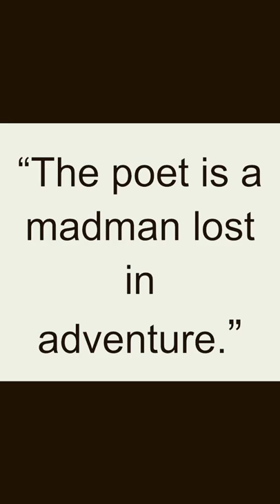Quote - Paul Verlaine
Paul Verlaine was a French poet who is considered one of the most important figures in the Symbolist movement. He was born on March 30, 1844, in Metz, France, and began writing poetry at a young age.

Verlaine's poetry is characterized by its lyrical beauty and its exploration of themes such as love, nature, and spirituality. His most famous work includes the collections "Poèmes saturniens," "Fêtes galantes," and "Romances sans paroles," which are known for their musicality and use of symbolism.

Verlaine had a tumultuous personal life, marked by numerous affairs and struggles with alcoholism. He was famously involved in a turbulent relationship with the young poet Arthur Rimbaud, which ended with Verlaine shooting Rimbaud in a fit of jealousy.

Despite his personal troubles, Verlaine's influence on the world of poetry was significant. He was admired by many of his contemporaries, including the poets Stéphane Mallarmé and Paul Valéry, and his work helped pave the way for the Symbolist movement of the late 19th and early 20th centuries.

Overall, Paul Verlaine is remembered as one of the great poets of the French language, whose work continues to inspire and captivate readers around the world.